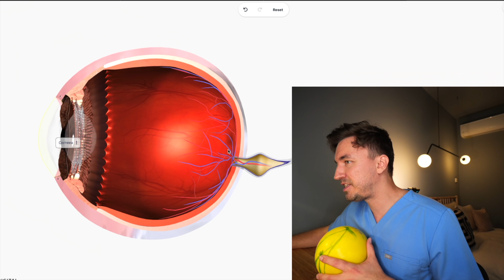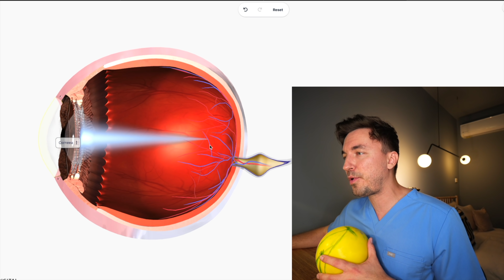Ce este Miopia?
Miopia afectează tot mai mulți copii și adulți, dar este o afecțiune care poate fi prevenită și gestionată corect. În acest video discutăm despre cum funcționează ochiul uman, semnele miopiei, metodele de prevenție și soluțiile disponibile pentru încetinirea progresiei acesteia.

Acest material este sprijinit de OCULARIA - specialiști în Miopie.

TIMESTAMPS:
00:40 - Cum funcționează ochiul uman?
02:20 - Cum vede un ochi normal vs. un ochi miop?
03:00 - Semnele miopiei la copii: Cum îți dai seama?
04:08 - Cauzele posibile ale miopiei și metodele de prevenție.
04:23 - Impactul timpului limitat petrecut afară.
06:15 - Reguli pentru citit și utilizarea telefonului.
07:21 - Este adevărat că tocilarii poartă ochelari?
07:48 - Cum tratezi sau încetinești progresia miopiei?
08:03 - Ortokeratologia (lentilele de noapte)

👨🏼‍⚕️Cine sunt eu?👨🏼‍⚕️Mihail Pautov, medic specialist in chirurgie generala si asistent de cercetare. In timpul liber scriu pe blog filmez vloguri despre medicina si probleme/dileme medicale, host la MediCOOL - A1.